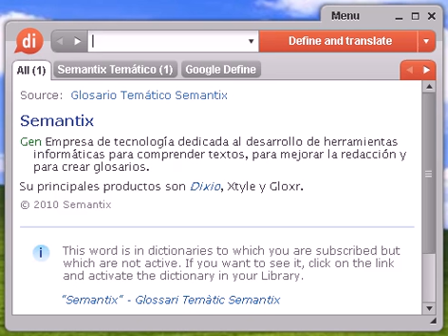Definición de almibarada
almibarada, diccionario, definición, significado, español, castellano, dixio